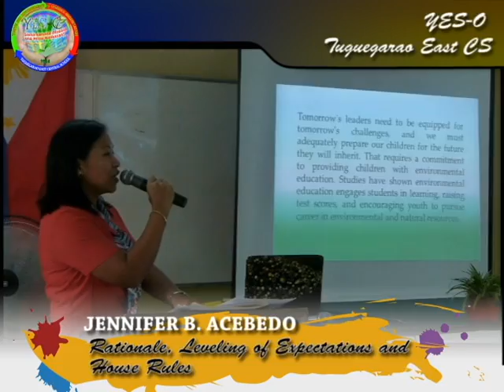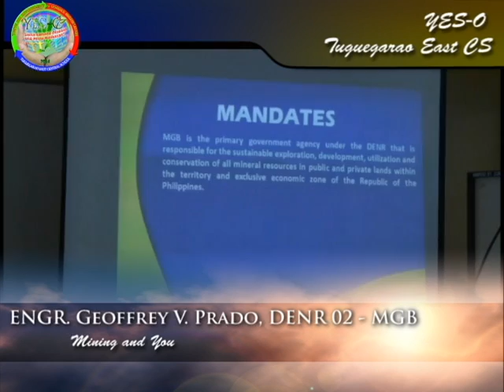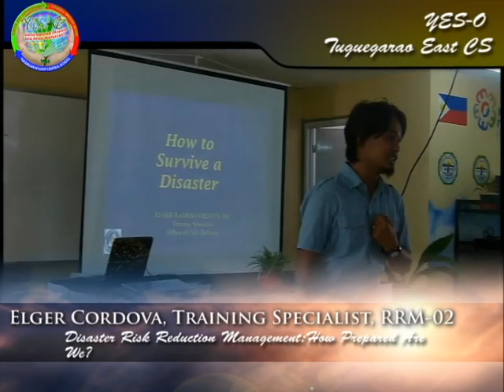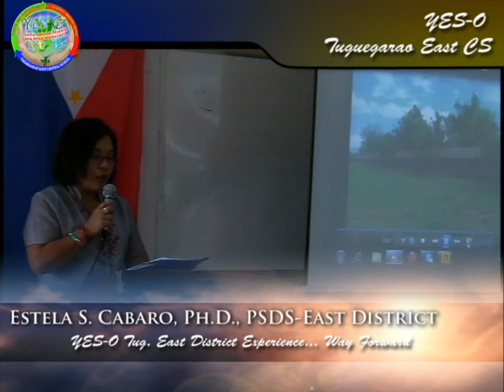Tuguegarao East Central School | Youth Environmentalist and Scientist Club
1st District Youth for Environment in Schools - Organization Summit

Bracket I Finalist